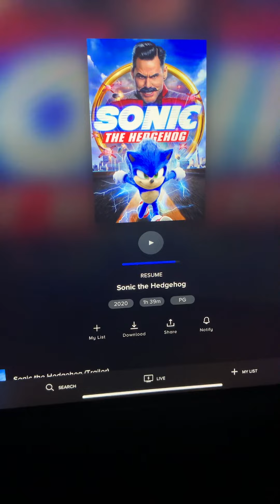The end tails have arrive on earth 🌎